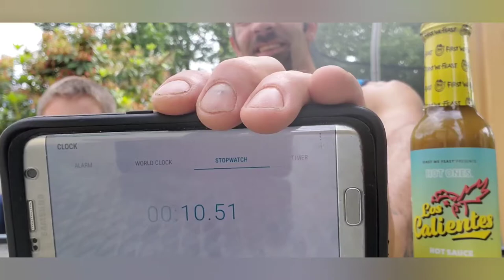WATER CHUG WEDNESDAY!! || FIRST WE FEAST HOT SAUCE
Welcome to a new series called water chug Wednesday were where me and my so chug 1 bottle of water to see who can so it the fastest so. Enjoy